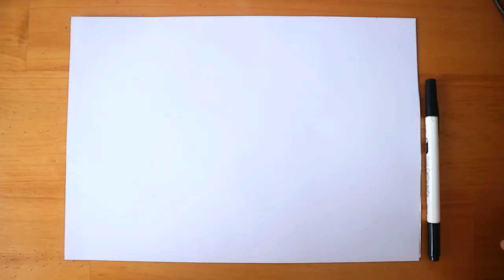How To Draw Ledian Pokemon | Drawing Animals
Learn How To Draw Ledian Pokemon | Drawing Animals